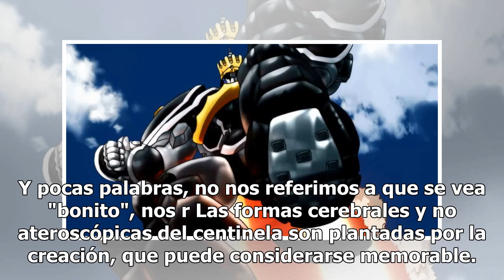La segunda temporada de One Punch Man fall y los aspectos que hicieron destacar la primera tempor...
La segunda temporada de One Punch Man fall y los aspectos que hicieron destacar la primera temporada – ANMO Sugoi
La segunda temporada de One Punch Man se ha sumergido en la política debido al cambio de estudio y la calidad de la animación de la vida, hemos visto los primeros dos episodios y la platicación sobre los cambios en el presente. Y primer lugar, que es el temporario primario fue animada por Madhouse l...